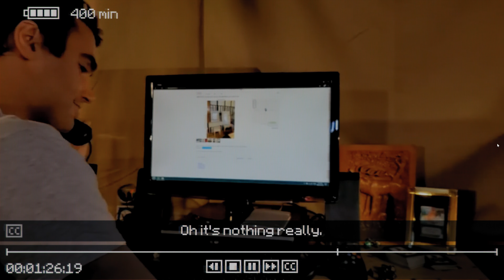Inscryption Part 17 // Christmas is Coming // Let's Play Gameplay Playthrough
In Inscryption Part 17 our computer gets invaded!